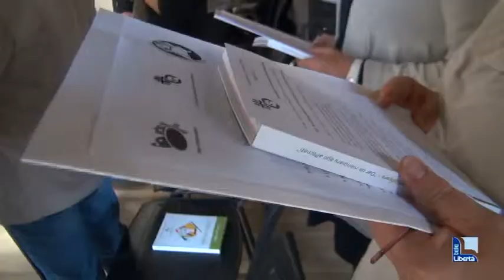"Dar da mangiare agli affamati", un convegno delle Caritas parrocchiali